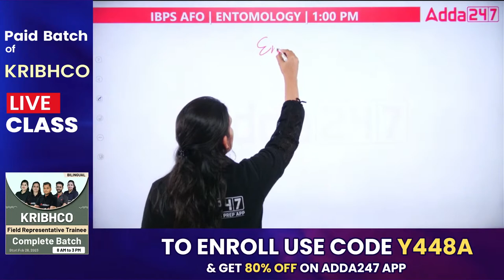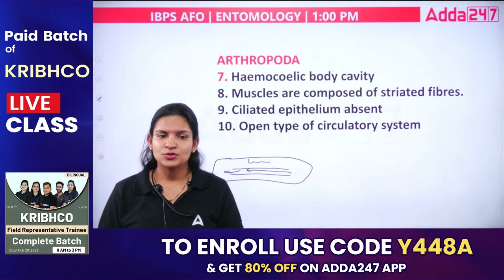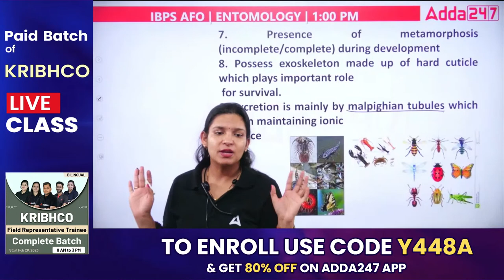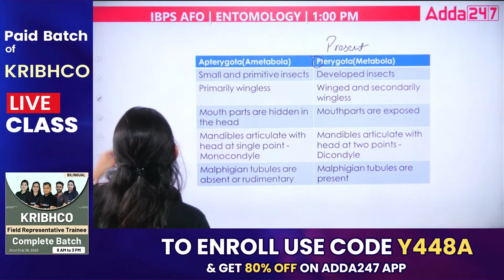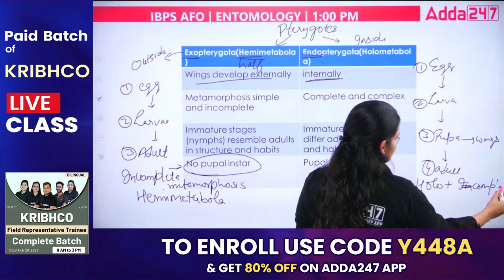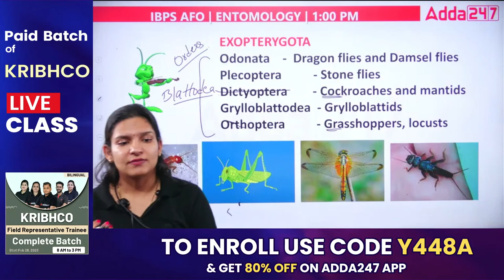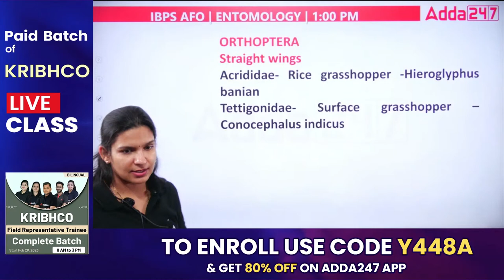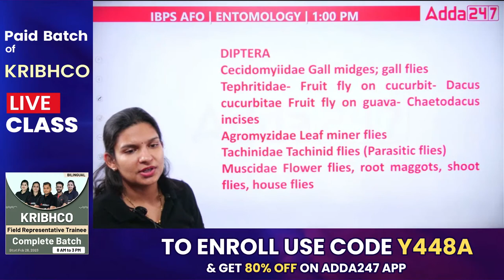KRIBHCO Field Representative Trainee | Entomology | Demo Class 1 | By Dr. Meenakshi mam